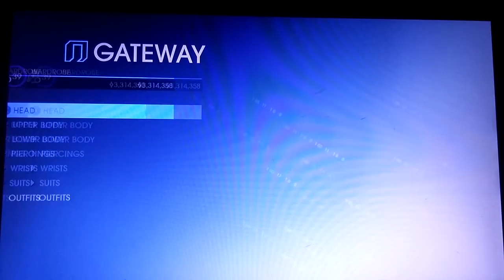Spiders Raging Adventure Part 170: Spider - Lets Get Messy And Get a Upgrade to my Car!!